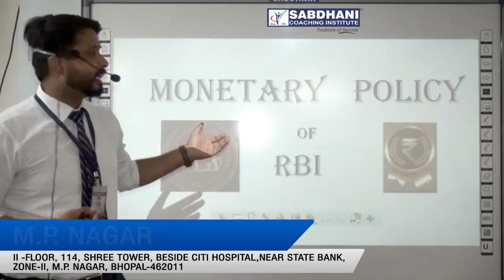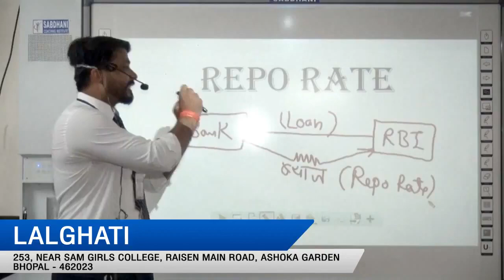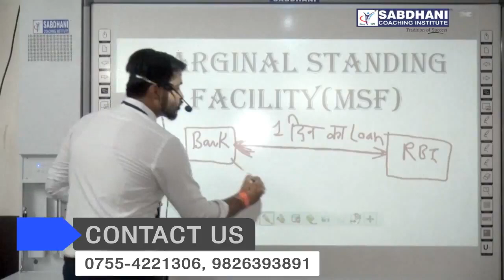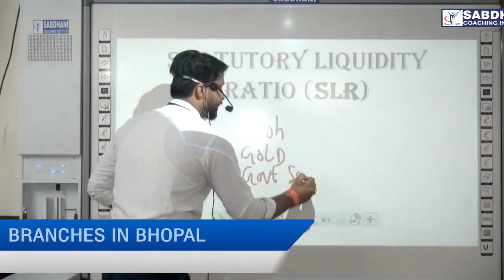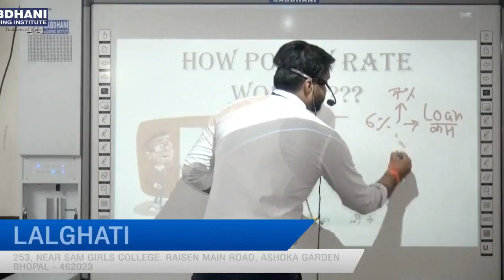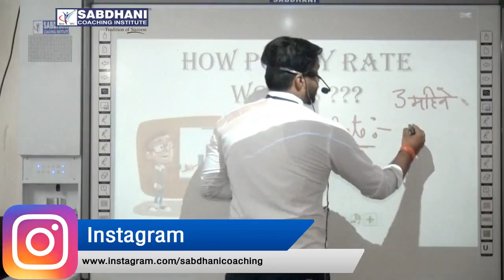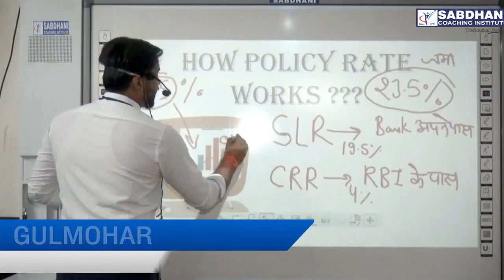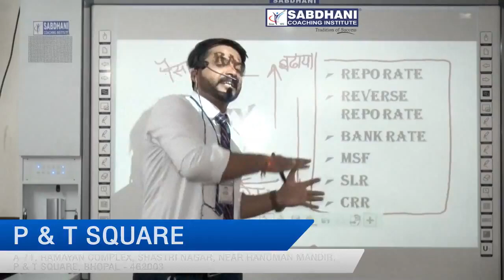SABDHANI DEMO CLASS G A & BANKING MONETARY POLICY OF RBI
Welcome to Sabdhani Coaching’s demo class on General Awareness & Banking. In this session, we break down the Monetary Policy of RBI, a crucial topic for banking and competitive exams. Learn about the functions of the Reserve Bank of India, how it influences the economy, and the key terms like Repo Rate, Reverse Re
po Rate, CRR, and SLR. This video will help you gain a deeper understanding and boost your preparation for upcoming exams.

👉Online Batch | प्रवेश प्रारम्भ | Admission Open

👉आप सभी घर बैठे BANKING Exam
LIC INSURANCE RALIWAY VYAPAM MPSI PATWARI IBPS RRB
SBI PO CLERK RBI GRADE 2 एवं समस्त प्रतियोगी परीक्षाओं के सम्पूर्ण पाठ्यक्रम की समग्रता से तैयारी के लिए हमारे Online Batch से जुड़े,Online Batch से जुड़ने के लिए  Please download SABDHANI COACHING App

Link here-:
Android

Contact on
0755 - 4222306